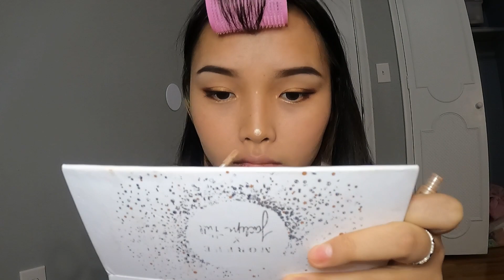Make up tutorial for the first time